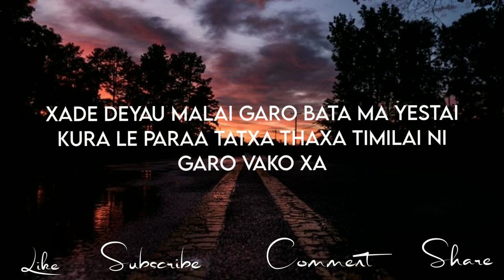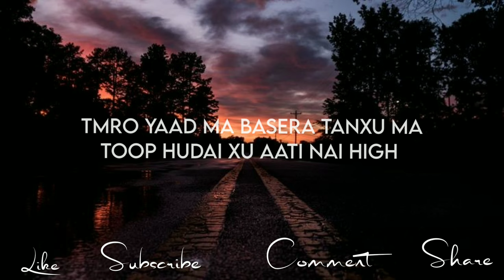READY TO BUY | R DEN | RAPSTAR || LYRICS VIDEO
READY TO BUY | R DEN | RAPSTAR
      love u all 💗
From Nepal 🇳🇵❣️